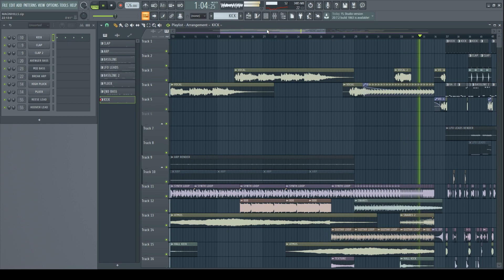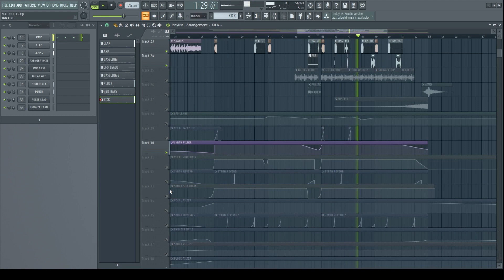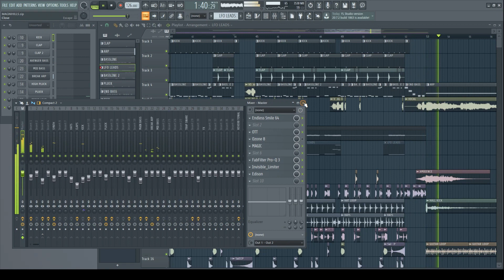PROFESSIONAL BANGER BASS/FUTURE HOUSE DROP LIKE MAGNIFICENCE / SETH HILLS | FLP Download!🔥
᛫ Synths:
-Serum 1.301
-Sylenth 3.067
-VPS AVENGER 1.4.10

᛫ Third plugins you'll need to open the project file:
-FAT (Automation LP filter)
-Invisible Limiter
-OTT
-ValhallaRoom
-Kickstart
-Ozone 8
-Fabfilter Pro-C2
-Fabfilter Pro-Q3
-SerumFX
-PechenegTremolo (LFO effect)